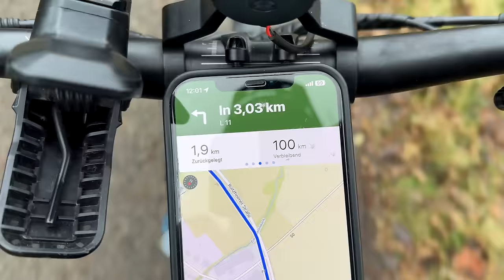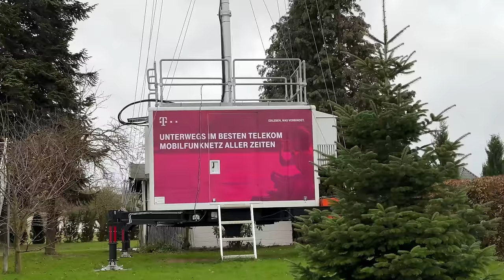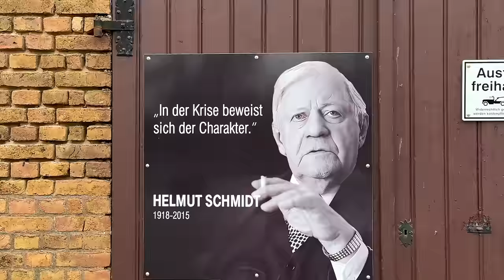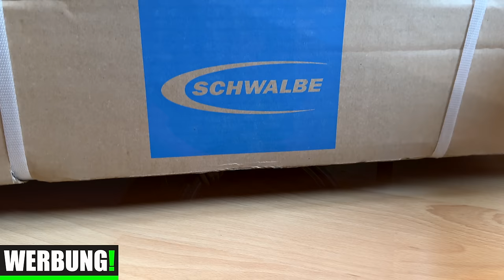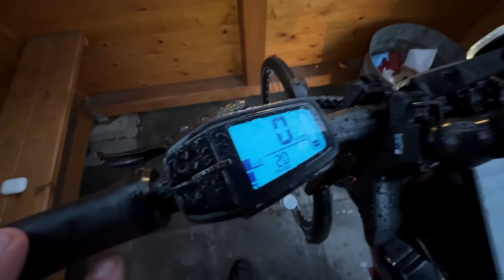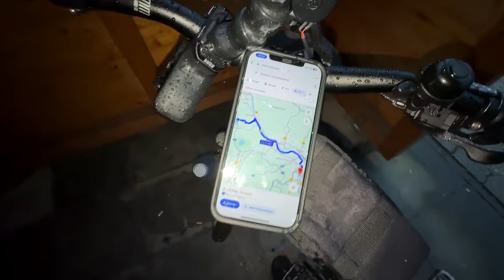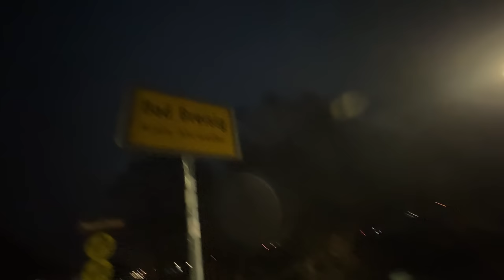Finale 100km E-Bike Tour 2023 mit neuen Reifen von Euskirchen nach Koblenz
2023 neigt sich dem Ende und ich möchte euch in diesem Video mit auf eine letzte abenteuerliche E-Bike Tour nehmen, auf der ich noch eine tolle Neuigkeit mit euch teilen möchte. Ich fahre von Euskirchen nach Koblenz, vorbei am Rhein-Ahr Gebiet und endlos vielen sehenswerten Ecken. Danke dass ihr meine Videos in 2023 so zahlreich aufgerufen habt - dass weiß ich zu schätzen. Ich freue mich euch in 2024 wieder zu neuen E-Bike Touren begrüßen zu dürfen 🔥

Schwalbe Marathon Plus Reifen

Vielen Dank an Schwalbe für die Unterstützung des Videos! (WERBUNG)

👕Meine Radbekleidung*
GORE Regenjacke
GORE Jacke
GORE Stirnband
GORE Windstopper
GORE Mütze
GORE Halstuch
GORE Shirt
GORE Radhose
GORE Regenhose
GORE Hose
GORE Überschuhe

⚡️Mein Zubehör fürs E-Bike*
IXS Helm
Schwalbe Reifen
ABUS Faltschloss
Ortlieb Fahrradtaschen
Gefederte Sattelstütze
Multitool Werkzeug

⛺️ Meine Campingausrüstung*
Isomatten Therm-a-Rest
Zelte 2 Personen

📸 Meine Videoausrüstung*
MacBook Pro 14
iPhone 15 Pro
Adapter iPhone / Mikrofon
Rode Standmikrofon
GoPro Brustgurt und Shorty
GoPro Stativ Shorty
GoPro Flexklemme
SP Connect Halterungen
Drohne DJI Mini 4 Pro
Powerbank Anker

Manchmal kann es sein, dass ich aus Verfügbarkeitsgründen nicht das ganz konkrete Produkt angeben kann. Über die Links kommt ihr aber zu Produkten die zum einen sehr ähnlich und zum anderen permanent verfügbar sind. Falls ihr konkrete Fragen zu den Produkten habt, schreibt mir gerne eine Mail 💪🏼

Kapitel:
00:00 Einleitung in die letzte E-Bike Tour 2023
03:20 Anfrage von Schwalbe
05:06 Tourenstart Euskirchen nach Koblenz
14:52 Realtalk Kooperationen
18:00 Weiter Richtung Koblenz
37:28 Montage des Marathon Plus und Infos zu Schwalbe
54:11 Jetzt wird es extrem ungemütlich